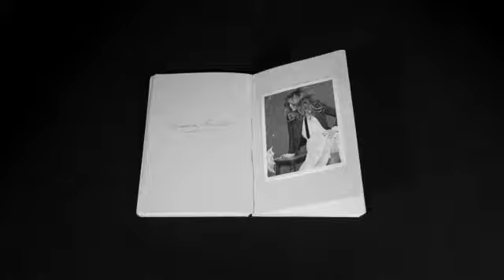The Little Black Jacket: CHANEL's classic revisited by Karl Lagerfeld and Carine Roitfeld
Una de los mayores iconos del mundo de la moda, la Pequeña Chaqueta Negra de CHANEL es celebrada en esta exposición de fotografías de Karl Lagerfeld, "The Little Black Jacket: CHANEL's
classic revisited by Karl Lagerfeld and Carine Roitfeld*," que se abrirá en el Grand Palais en París el 10 de noviembre y durará hasta el 25 de noviembre 2012.